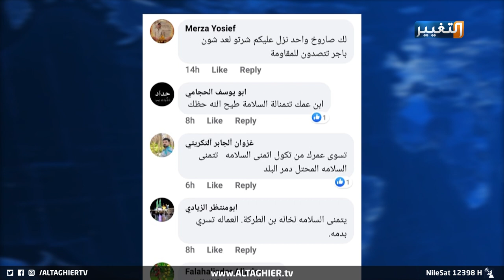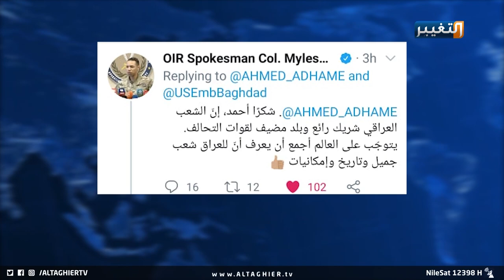ذباب الميليشيات يستهدف مهنية قناة التغيير | تقرير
المقابلة التي انتهت بسلام واستكملت بعد طمأنة المتحدث باسم التحالف الدولي لانتهاء الحادثة الكاتيوشية، خلفت من بعدها نيران من نوع آخر.. نيران الاتهامات والشتائم والطعن بوطنية الزميل الإعلامي على شاشة التغيير والتغيير أيضا التي نالها الاتهام المغرض وما هي إلا محاولات ذباب الكتروني يحرف البوصلة وتجهيل الناس عن الأمر الأهم.